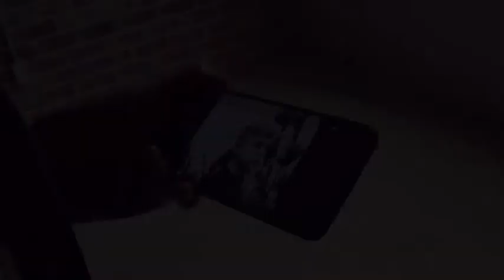Jason Shade and the Bad Guy 2.0 Part 4, The Final Part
The final part of the bad guy is finally here! The bad guy 2.0 has gone into hiding and Jason Shade needs his help to take down another villain who recently escaped from jail. Jason Shade has offered the bad guy freedom to help capture the villain. Can the two of them do it? Watch to find out!